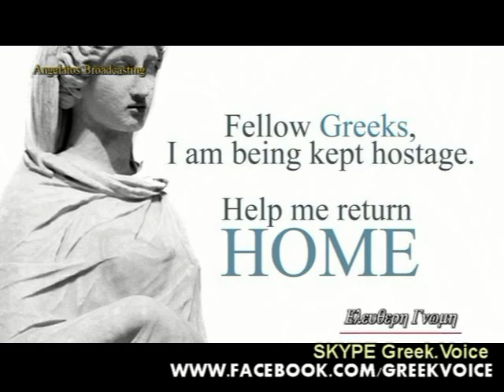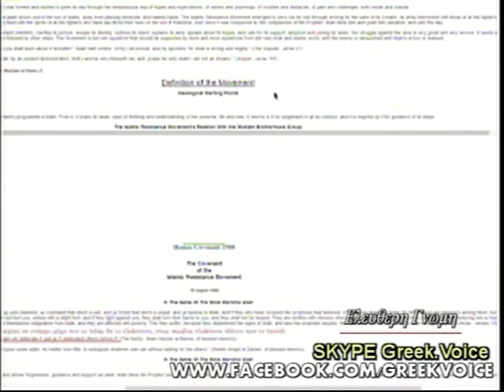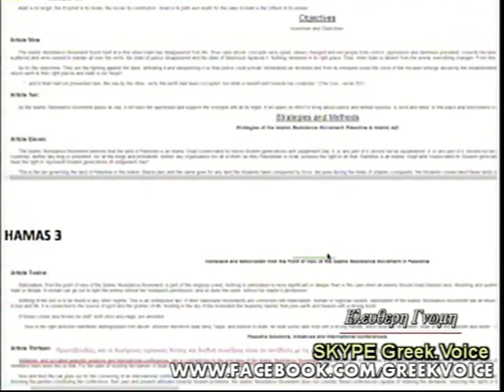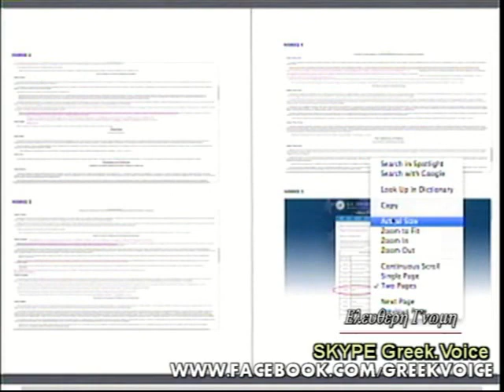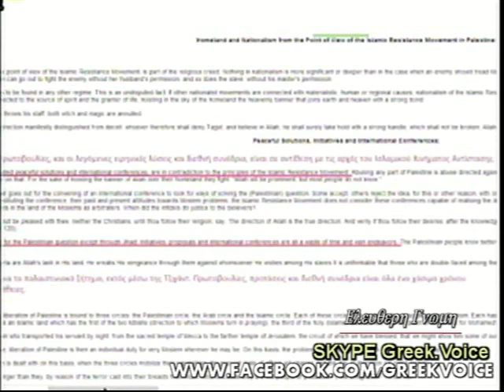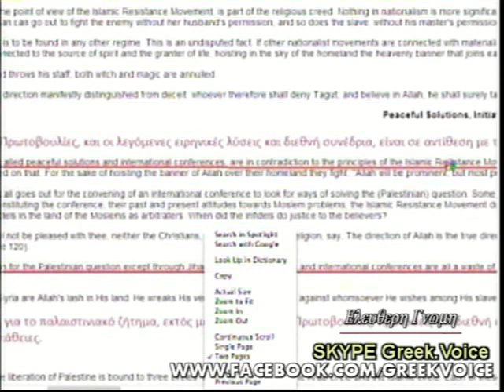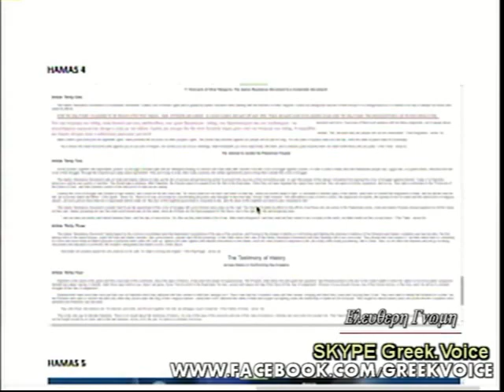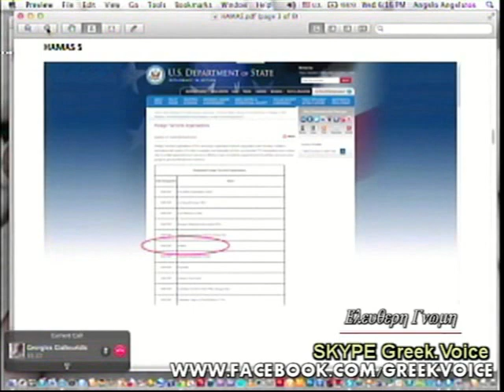Talk Show with Angelo Angelatos & G. Gialtoutidis -AUG 5 2014